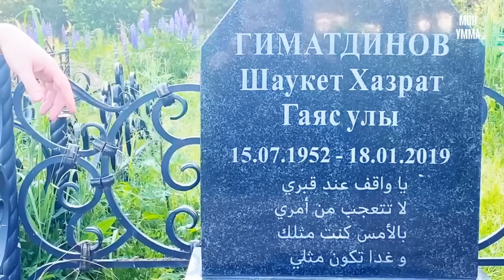Не ждите "завтра" – смерть близка к каждому!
Перевод с арабского стихотворения, написанного на могильном камне Шаукет-хазрата Гиматдинова:
О стоящий у моей могилы,
Не удивляйся положению моему!
Вчера я был подобен тебе,
Завтра ты станешь подобен мне.

Смерть приходит внезапно. Мирская жизнь – лишь миг по отношению к Судному дню и Ахирату. Поэтому каждому из нас не стоит строить иллюзий и обманываться, если мы хотим быть успешными перед Всевышним Аллахом, Свят Он и Велик!
Тем, кто стремиться к довольству Господа миров, делая многое для счёта в вечности и не забывая о мирской жизни; кто искренне верует, соблюдая в меру возможности всё предписанное Создателем, и сторонясь всего запретного и сомнительного, - их с Божественного на то благословения ждёт успех.
Не упускайте ни секунды! Совершайте намаз, держите пост, соблюдайте другие предписания и творите благое; искренне кайтесь, просите у Аллаха прощения и не возвращайтесь к совершённому дурному.
Не забывайте и про нас в своих молитвах (дуа) – мы не меньше других нуждаемся в милости и прощении Аллаха!